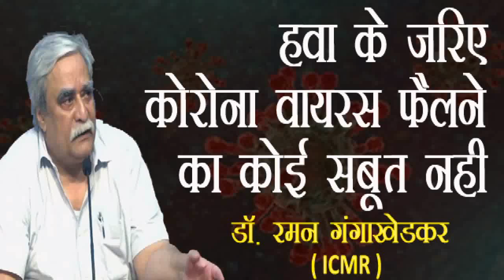कोरोना वायरस के हवा के जरिए फैलने का कोई सबूत नहीं है।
भारतीय चिकित्सा अनुसंधान परिषद (ICMR) ने रविवार को कहा कि कोरोना वायरस हवा के जरिए नहीं फैलता है।
कोरोना वायरस को लेकर होने वाली केंद्र सरकार की प्रेस कॉन्फ्रेंस में ICMR के प्रमुख वैज्ञानिक डॉ रमन गंगाखेड़कर ने ये बात कही।
कोरोना वायरस के हवा के जरिए फैलने के सवाल का जबाव देते हुए उन्होंने कहा, "कोरोना वायरस के हवा के जरिए फैलने का कोई सबूत नहीं है... अगर ऐसा होता तो एक परिवार के सभी सदस्य संक्रमित होते।"